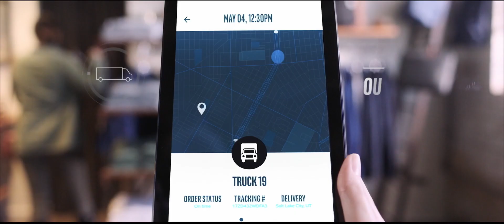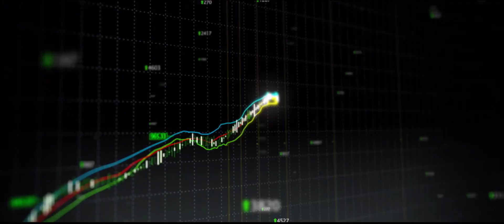A Global Technology Leader in Europe | Intel Business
Present in Europe since 1970, Intel strives to become a trusted partner in a fast moving digital world. With one of the most advanced manufacturing site and partnerships with strong allies in Europe, Intel creates key enabling technologies (artificial intelligence, autonomous driving, IoT) able to shape the future and achieve ambitious environmental targets. Shorter version